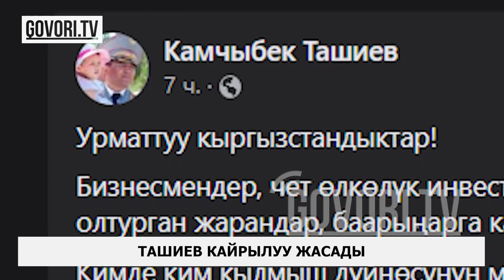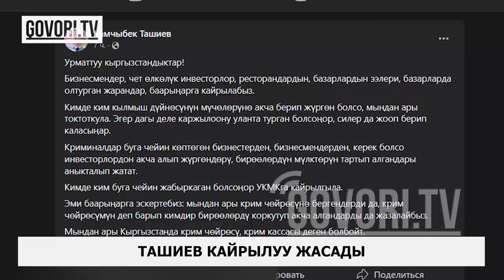Күндүн ыргагы: Көлбаевдин 1 млрд долларлык мүлкү ачыкталды. Ташиев “крим кассасы” жок болорун айтты